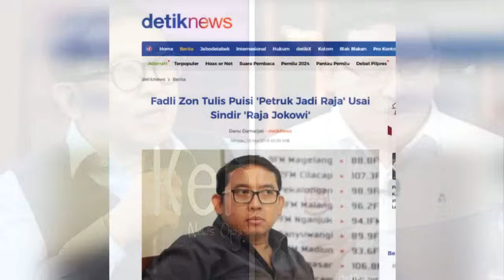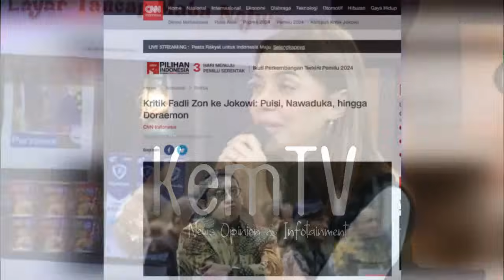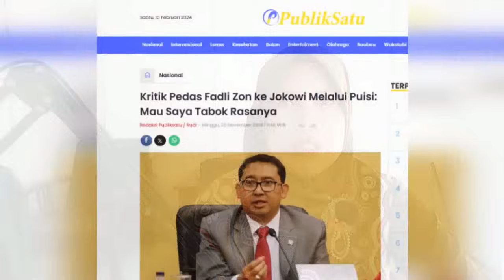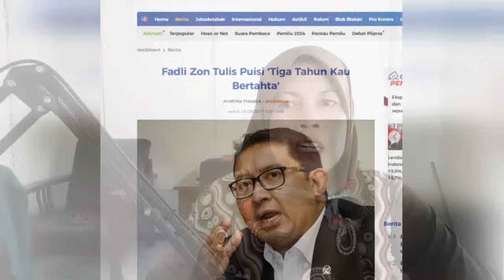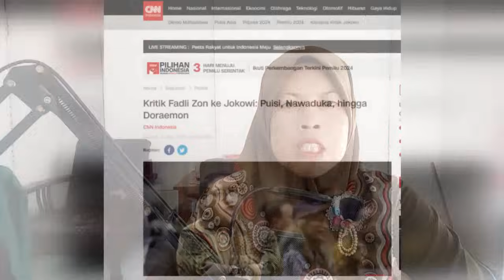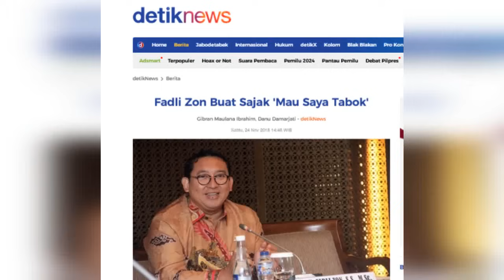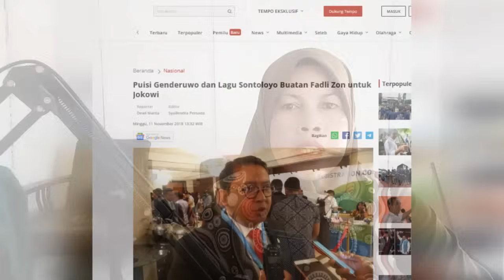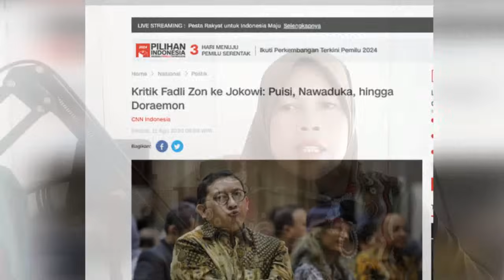Detik2 Paling Memalukan❗Dulu Mau Nabok Jokowi Kini Dijilati. Jejak Digital Fadli Zon Dibongkar Adian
Wakil Ketua Umum Partai Gerindra, Fadli Zon akan menerima Bintang Mahaputra Nararya dari Presiden Joko Widodo (Jokowi). Fadli menerima tanda jasa ini karena dianggap berjasa selama menjabat wakil ketua DPR 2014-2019.

Bersama Fahri Hamzah, Fadli bakal menerima bintang penghargaan itu meski selama ini kerap melontarkan kritik pedas pada Jokowi.

Fadli bahkan tetap mengkritisi berbagai kebijakan Jokowi meski Partai Gerindra berkoalisi dengan pemerintah dan Ketua Umum Prabowo Subianto jadi Menteri Pertahanan. Ia mengaku akan terus bersuara karena tugasnya sebagai pengawas pemerintah.

"Saya akan menjadi elemen kritis sebagai tanggung jawab anggota DPR. Ini juga perintah konstitusi dan UU sebagai pengawas pemerintah. Demokrasi harus dijaga dan diselamatkan dari ancaman otoritarianisme," kata Fadli Zon beberapa waktu lalu.

Fadli melontarkan kritik baik secara langsung maupun lewat akun media sosialnya. Tak terhitung jumlah kritikan Fadli Zon sampai hari ini meskipun Prabowo Subianto jadi salah satu pembantu Jokowi di pemerintahan.

Berikut hujan kritikan Fadli kepada Jokowi yang sempat mengundang kontroversi di tengah-tengah publik:
1. Presiden Baca Doraemon

Fadli pernah dengan terang-terangan membandingkan Jokowi dengan tokoh bangsa. Perbandingan ini Fadli lakukan dari buku yang kerap dibaca oleh para pemikir bangsa.

Menurut Fadli, sejarah mencatat setiap pendiri dan tokoh bangsa kerap memiliki daftar bacaan yang luar biasa.

Namun, hal itu justru berbanding terbalik dengan Jokowi. Fadli menyebut baru kali ada presiden RI membaca komik Doraemon dan Shincan.

"Kita tidak temukan tokoh pendiri bangsa yang tidak membaca dan menulis, baru sekarang kita punya presiden bacanya (komik) Doraemon dan Shincan," kata Fadli.
2. Sri Mulyani Pencetak Utang

Pada 2019 lalu, Prabowo dan Jokowi bertemu sebagai rival dalam kontestasi Pilpres yang kemudian dimenangkan oleh Jokowi. Selama bersaing, Prabowo kerap kali mengkritik pemerintahan Jokowi di periode 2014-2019.

Kritikan itu juga diamini oleh Fadli. Kala itu Menteri Keuangan Sri Mulyani kerap mendapat penghargaan sebagai menteri terbaik bukan hanya di Indonesia tetapi di mata dunia.

Alih-alih memuji, Fadli justru menyebut Sri Mulyani sebagai menteri terbaik pencetak utang.

"Menteri ini menteri yang berhasil menambah utang. Mungkin dia menteri terbaik dari sisi penambah utang," kata Fadli.
3. Nawacita jadi Nawaduka

Fadli pernah menyebut pemerintahan Jokowi di periode pertama gagal total. Bahkan dia menilai program nawacita yang diusung Jokowi itu gagal total.

Menurutnya, Nawacita bukan menyejahterakan rakyat, tetapi malah menyengsarakan rakyat

"Empat tahun hampir lima tahun pemerintahan Jokowi ini kan gagal memberi kesejahteraan rakyat. Nawacita menjadi Nawaduka kan, gagal," kata Fadli.
4. Puisi Ada Genderuwo di Istana

Fadli juga sempat membuat puisi yang dikhususkan bagi pemerintahan Jokowi. Puisi itu dia unggah pula di akun twitternya.

Tak hanya puisi dia juga menyanyikan sebuah lagu yang dikhususkan pada Jokowi. Kedua karyanya itu diberi judul 'Ada Genderuwo di Istana' dan lagu 'Sontoloyo'.

Puisi dan lagu tersebut berisi kritik pada pemerintah. Lagu dan puisi ini juga dibuat tak lama setelah istilah 'sontoloyo' dan 'genderuwo' keluar dari mulut Jokowi.